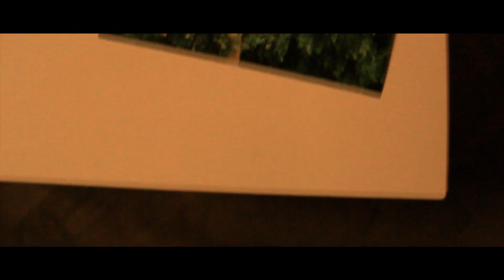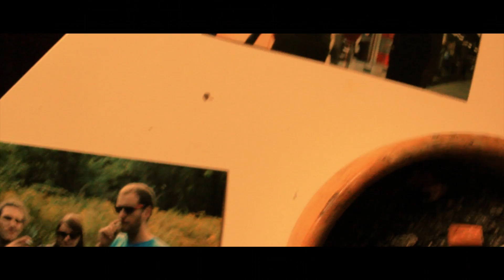Igoronco - Tripline (prod. Teielte)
Realizacja video: Lighthouse Videos
Zdjęcia: Kamera: Krystian Grzegorzewski
Montaż: Krystian Grzegorzewski, Piotr 'Śruba' Potrawiak

Realizacja audio: Sinus Academy
Mix i master: Mikołaj Rajpold